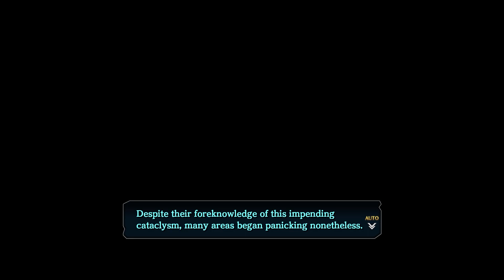Ys VIII: Lacrimosa of Dana - Episode 12: The Oceanus